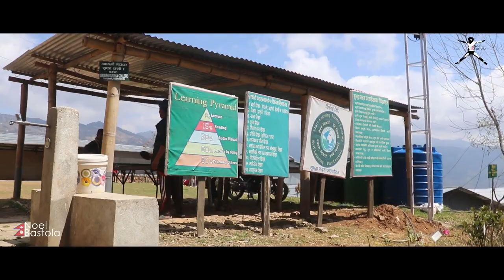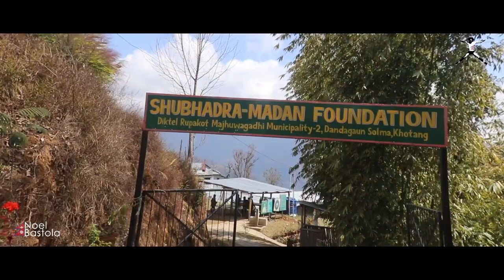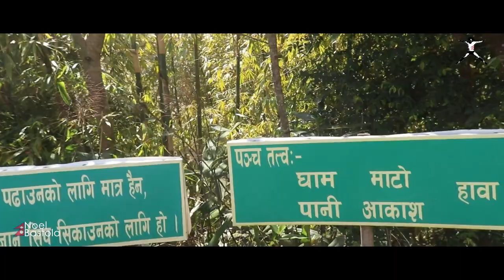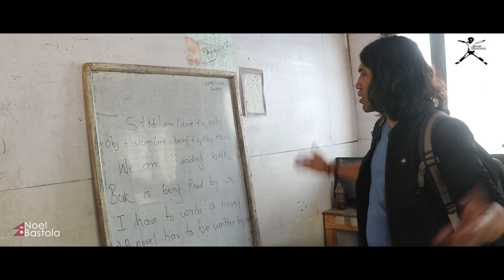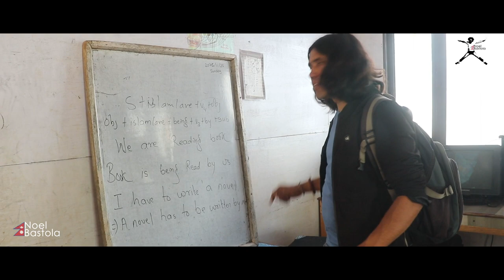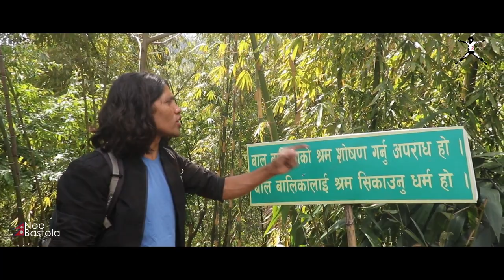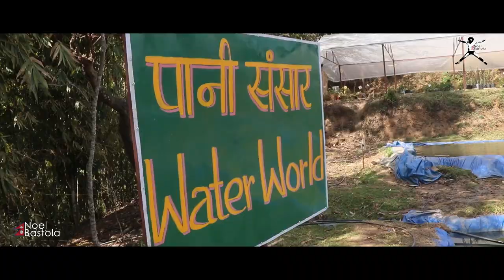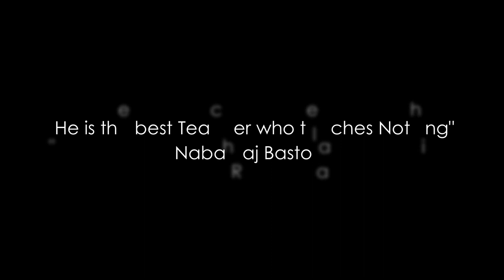THE ENCOUNTER WITH MADAN RAI II मदन राईको स्कुल भ्रमण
MY VISIT TO MADAN RAI, PAWAN AND SHUBHADRA MADAN FOUNDATION

Watching one interview of Madan Rai in YouTube, all of sudden I called him and he received the phone. We have had beautiful conversation and as being the roving disposition, I quickly jumped to Diktel and visited his school. There I found the teacher whose name was Pawan Rai. He was so jovial, friendly, truthful, energetic, honest and faithful. I am more impressed and spent my whole day with him.
Madan Rai is the founder of Shubhadra Madan Foundaion which is located only 15 minutes walking distance from the centre of Diktel Bazzar. Madan Rai introduced new method of teaching children which is very beautiful and practical. The seven decades old man still looks so attractive and far more healthy and energetic more than his contemporary people in Nepal. We can imagine how he spent his childhood in Nepal and studied, worked and travelled many countries. He emphasizes more in practical education rather than the traditional method of our learning. The School is so beautiful and all the people in locality respect him for his good deed. Leaving a simple pattern of life is not enough but leading a different parts of life makes me happy, as what he said.

Let us all promote his great work of philanthropy and I humbly request all of you to donate all your second hand goods…for example, books, copies, clothes, computer, mobiles, machinery tools or anything that you waste at least and if you can afford please help this foundation. And I am pretty sure, you will so happy and learn lot of things from this school which you can see in my video.

I am very happy to meet the family of Shubhadra Madan Foundation,  enjoyed the beautiful scenery of Khotang and infatuated to learn about Kirants.

No part of this video may be reproduced, distributed, or transmitted in any form or by any means, recording or other electronic or mechanical methods, without the prior written permission of the publisher.